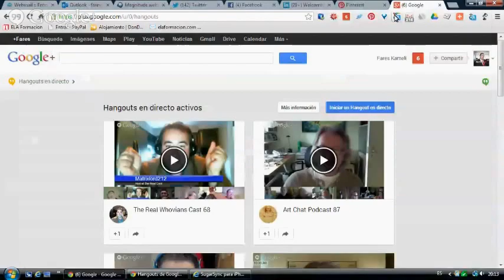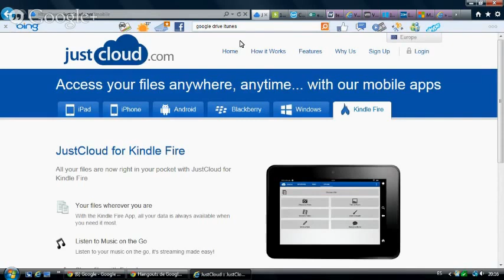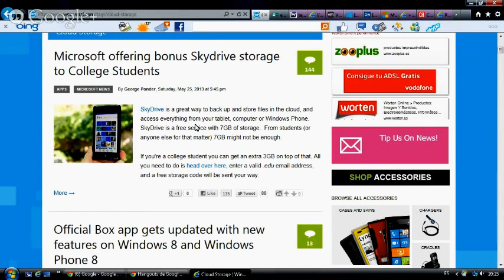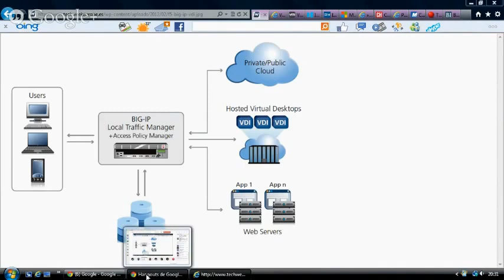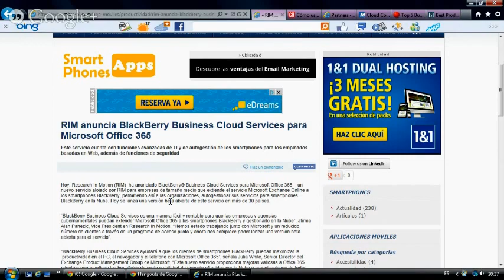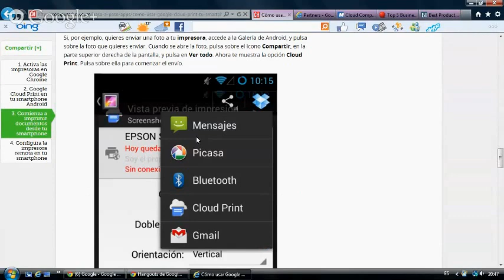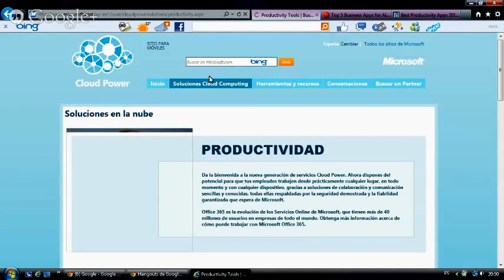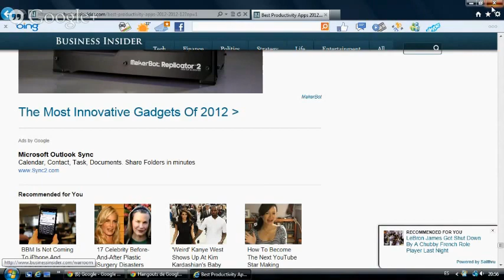Servicios cloud ligados a tecnologías moviles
Servicios cloud ligados a tecnologías móviles; que tipo de dispositivos, estrategias y ecosistemas necesito usar para aumentar mi productividad (emprendedor, autónomo, PYME)